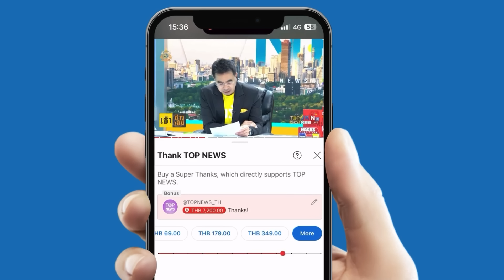“โหรลักยิ้ม” หวดเจ็บ คนแซะ “พล.ต.ท.เรวัช” ข้าราชการทำงานตามหน้าที่ อย่ามาทวงบุญคุณ | TOPUPDATE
แนวคิดตื้นมาก “โหรลักยิ้ม” ตอกหงาย โซเชียลปากแจ๋วแซะ “พล.ต.ท.เรวัช” เป็นข้าราชการก็แค่ทำงานตามหน้าที่ อย่ามาทวงบุญคุณ